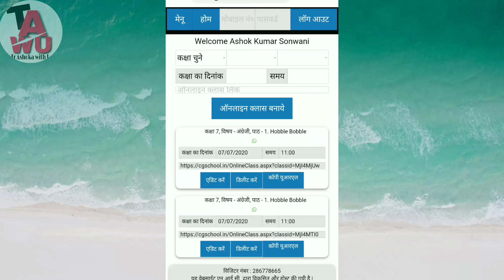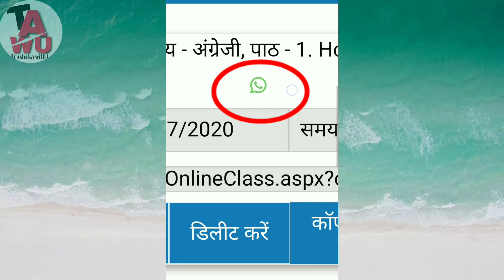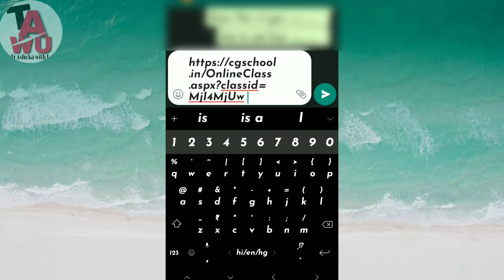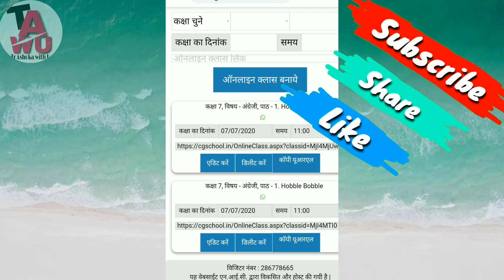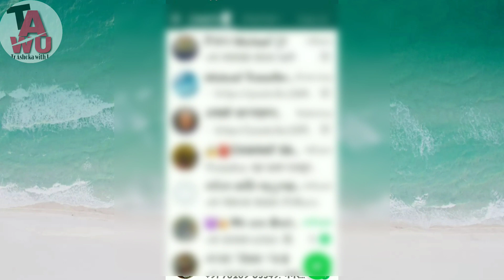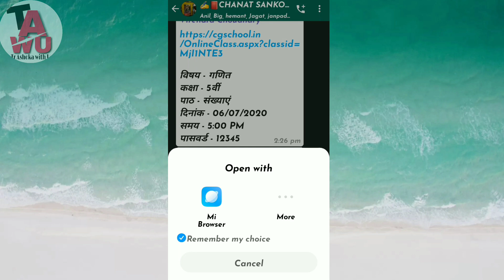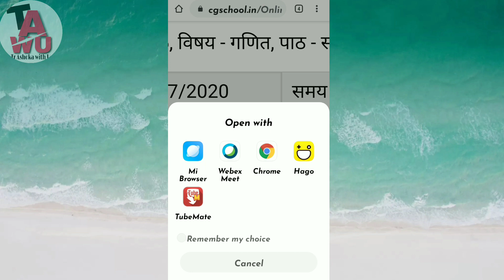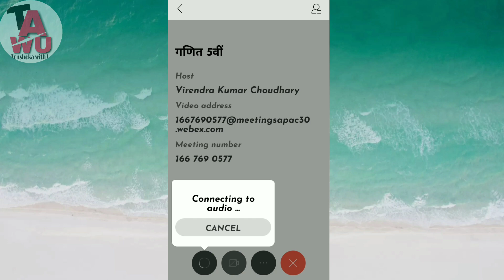Online Class की भयानक गलती || Cisko Webex Meeting || Cgschool.in || Padhai Tuhar Dwar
Hello friends I am a.k.sonwani teacher lb aur aaj ke video me aap logon ke liye laya hu hmare online class k bare me jisme m bta rha hu online class ki aisi mistake jiske vajah se hmare online class k record me bachho ki sankhya sunya dikhata h. so thanks for watching please like share and subscribe our channel.